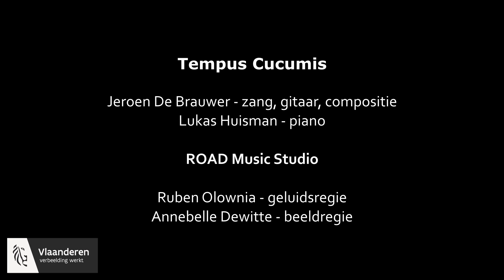Tempus Cucumis Live!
Livestream from the ROAD studio with music from our previous albums. Supported by the Flemish Government.

Lukas Huisman: Piano
Jeroen De Brauwer: Vocals, Guitar & Composition
Ruben Olownia: Sound engineer
Annebelle Dewitte: Video

0:00 Far Away
3:52 Once, Fluffy Went a Courting
7:36 The Boatman
10:58 The Dark Sessions A1
14:18 DTRNA Capitulation 2
21:24 The Dark Sessions C1
23:40 She
28:55 The Dark Sessions C2
36:28 Da unten im Tale
40:32 When All Has Gone Tits Up